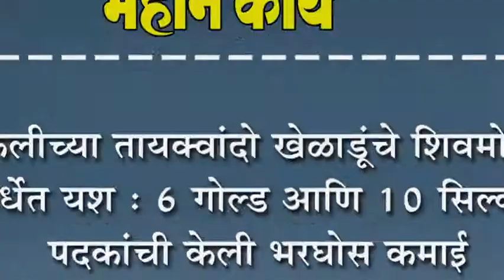अंकलीच्या तायक्वांदो खेळाडूंचे शिवमोगा स्पर्धेत यश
अंकलीच्या तायक्वांदो खेळाडूंचे शिवमोगा स्पर्धेत यश : ६ गोल्ड आणि १० सिल्व्हर पदकांची केली भरघोस कमाई